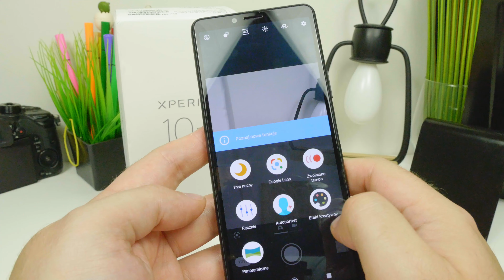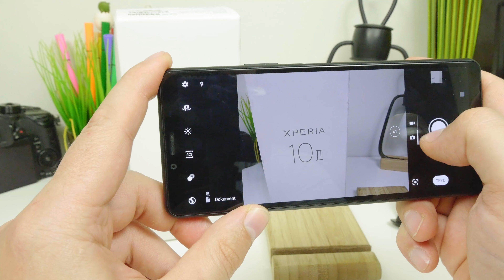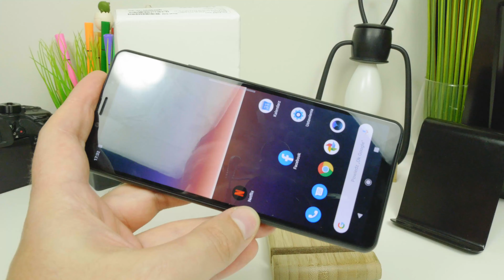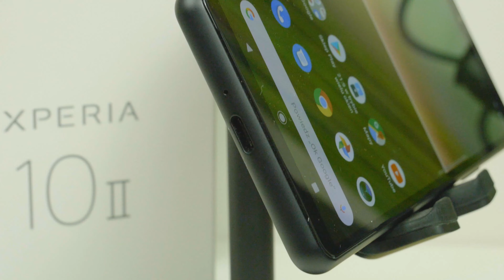Sony Xperia 10 II Czy to będzie dobra średnia półka? | Pierwsze Chwile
Czas na coś od Sony - tym razem średnia półka od nich czyli Sony Xperia 10 II. Jak wygląda, jak ze specyfikacją, co tam ona potrafi - tego dowiecie się z filmu.